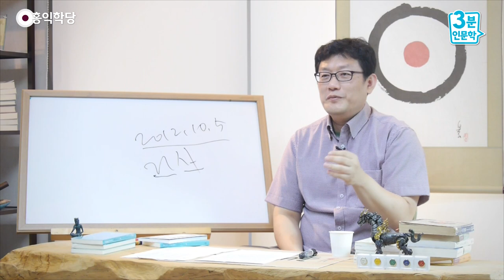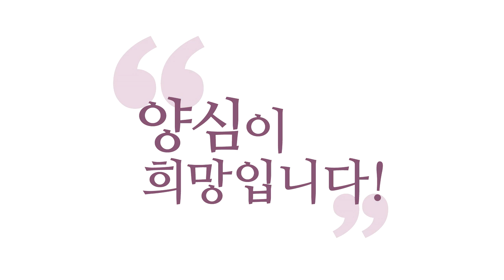[3분 인문학] 본질과 말단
- (160922 목낮 대담) 본질과 말단
하라고, 적극적으로 뭘 하라고 가르쳐준 적은 없는데
하려고만 하면 '찜찜!', '찜찜!'.
'찜찜 신호' 안 오면 '자명 신호' 보내준 거죠.
'자명 신호'를 안 줬다는 게 아니고요,
뭘 하라고 한 적은 없다는 거예요.
그런데 하려고 하면 항상 '찜찜!', '찜찜!'.
아닌 건 아니라고 신호를 확실히 보내줬다는 거예요.
그 신호 따라가다가 성인이 된 거예요.

여러분 내면에서 그 소리가 들리시는지?
그래서 그 소리를 잘 들으시면요,
사물의 본말(本末)도 다 파악할 수 있습니다.
본말을 내가 정한 게 아니잖아요?
이건 '더 찜찜!', 이게 본(本)이에요.
'덜 찜찜!', 이게 말단이에요.
항상 말단은 가볍게 여기시고, 본을 중히 여기십시오.

우리의 시간은 한정돼 있고, 정력도 한정돼 있고,
우리가 이 지구 모든 곳에 존재할 수도 없어요.
지역으로도 한정돼 있어요.
여기 있으면 저기 못 있습니다.
이 몸뚱이 가지고, 이 시간 속에서
그리고 내 주변의 인간관계도 이미 있어요.

나를 낳아준 사람이 있어요, 태어나자마자.
태어나자마자 그냥 모래알 속에
우리가 살아가는 게 아니고요,
모래알 같은 인간관계 속에서 이미 얽혀있어요, 관계가.
대한민국에 태어났으면,
대한민국 독립운동한 분들 덕분에
제가 여기 있는 거예요.
그러니까 이게 다 얽혀 있어요.
이미 얽혀 있어요, 여러분은 등장할 때부터.

그럼 내가 더 사랑해야 할 사람이 나와요.
내가 더 사랑해야 할 사람이 나오고,
내가 먼저 빨리 판단해야 할 것들이 있어요,
더 본질적인 게. 유교는 그걸 중시합니다.
그러니까 '일체지(一切智)'니 이런 말 안 해요, 유교는.
'알아야 할 걸 빨리 알아라!' 하는 거죠. 현실적이죠.
이게 불교 공부랑 서로 만날 때 더 아름답습니다.

공부를 한 걸음 한 걸음 나아가는 건 유교 공부가,
(보살도에 있어서예요) 보살도는 유교가 짱입니다.
그 극치는 또 『화엄경』같은데 노래된 데겠지만,
한 걸음 한 걸음 걸어가시려면 유교 경전 무시하고는
지금 한 걸음도 못 걸으세요.
지금 가족하고도 같이 못 지내세요.

『화엄경』아무리 뒤져보세요.
그걸로 가족하고 같이 지낼 답이 안 나옵니다.
결국 뭘 할까요?
가족한테 불경을 읽어주고 있겠죠.
아니면 혼자 기도하고 있겠죠. '관세음보살!'
'우리 가족이 지금 망나니입니다.'
이렇게 될 일이 아닙니다.

공식이 있어요. 풀어주면 돼요.
가족 간의 문제 풀면 돼요. 이런 게 더 본질이다.
이게 공부라는 거 아시면요,
지금 공부 잘하시는 겁니다.
제가 이렇게 계속해서 몇 년씩 떠드는 것도,
'본질을 정확히 아시라!'

'말단은 얼마든지 활용하시라!'
꿈에서도 오고, 정보는 남한테서도 듣고,
TV 보다가도 와요. 그 정보들은 활용하시라.
다만, 아까 순임금처럼 선한 건 드러내고,
찜찜한 거는 뒤로 물러나게 하고.
더 자명한 거 취하고, 더 찜찜한 건 뒤로 물러나게 하고.

'100% 찜찜', '100% 자명'은 우리는 몰라요,
사실은 정확히.
그런 일도 있겠지만, 대다수는 애매할 겁니다.
그중에 자명한 부분을 더 앞세우고,
찜찜한 거 뒤로 미룰 수만 있으면 여러분,
본말을 아시는 거예요.
무엇이 중(요)한지 아시는 사람입니다.